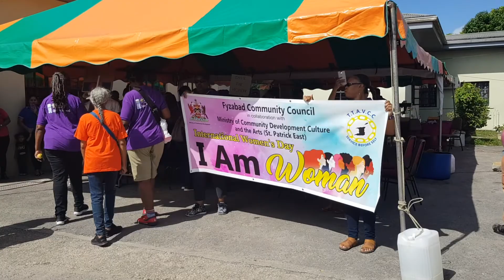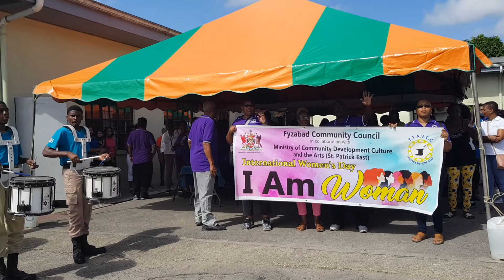International Women's Day Parade 2020 - Walking through Fyzabad, Trinidad! - Part 3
Fyzabad Regional Community Complex with the Fyzabad Community Council and more groups.